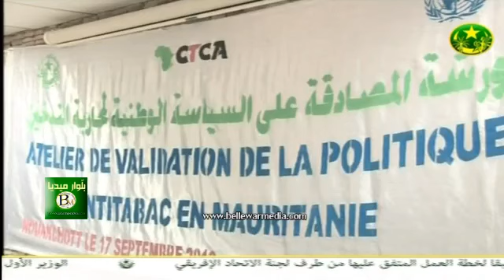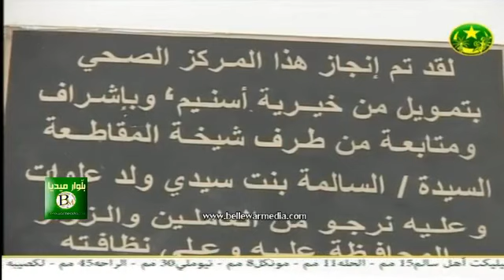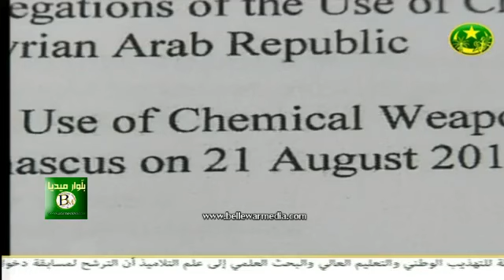نشرة اخبار التلفزة الموريتانية 2013-09-17